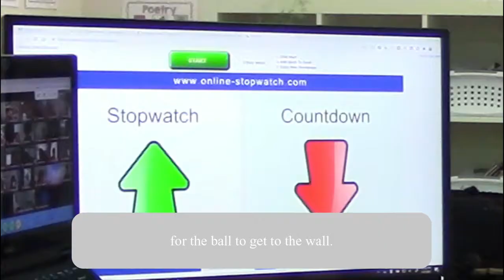Inside the Classroom: Fourth grade science of speed, energy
Ridge Elementary School fourth graders in Kris Bruno's class learned about force, speed and energy during science class.